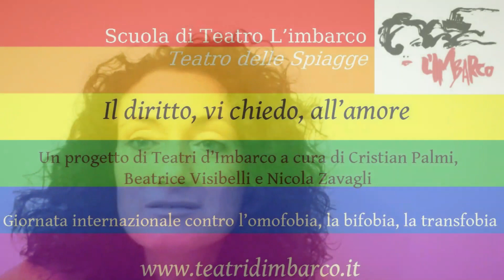Chi ha detto che era facile - Il diritto, vi chiedo, all'amore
Chi ha detto che era facile
di Audre Lorde
legge Francesca Cintelli

Il diritto, vi chiedo, all’amore

Poesie d’amore per il diritto ad amare

Un progetto di Teatri d’Imbarco,
a cura di Cristian Palmi, Beatrice Visibelli e Nicola Zavagli.

La forza travolgente della poesia contro la violenza strisciante dell’omofobia.
Poesia per i diritti di lesbiche, gay, bisessuali, transgender, queer.
Poesia per vincere le paure che ancora causano ingiustizie.
Chi ha paura, non rispetta. Chi ama, comprende l’amore dell’altro. Al di là di ogni sessualità.
Poesia e amore, sentimento comune al genere umano, senza distinzioni di sesso, razza o religione. Perché l’arte non ha tempo e non ha sesso. Appartiene all’universo, appartiene a tutti.
Come l’amore. Eppure non a tutti è concesso amare.
Troppo spesso omosessuali, transessuali, lesbiche e queer subiscono soprusi.
I meno fortunati sono vittime di violenze. Spesso vengono picchiati e uccisi. La loro colpa? Amano